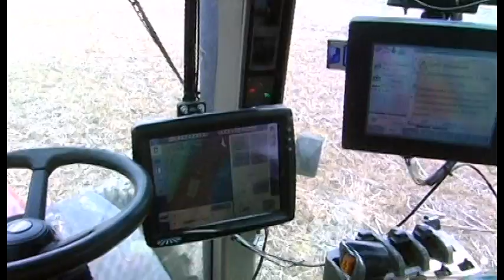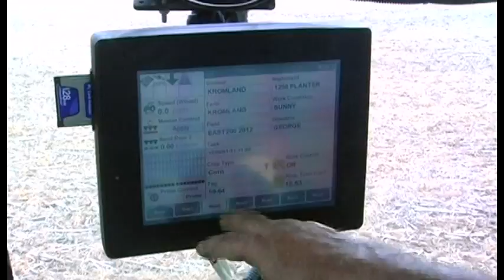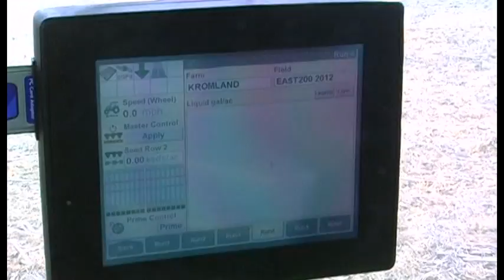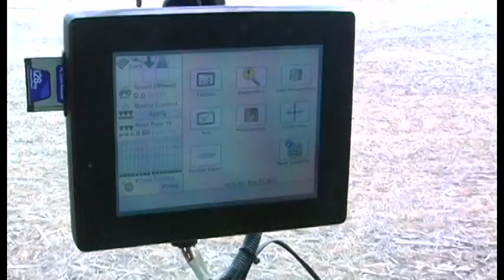Outdoors Insider 1